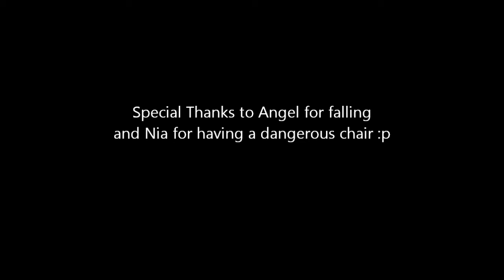Angel....Plain and Simple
Angel takes an epic fall off Nia's spinning chair